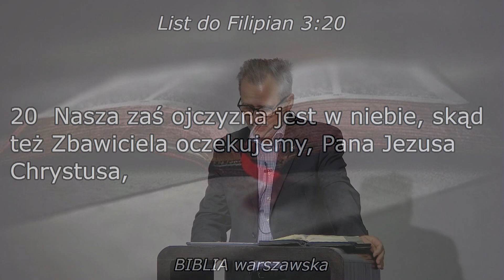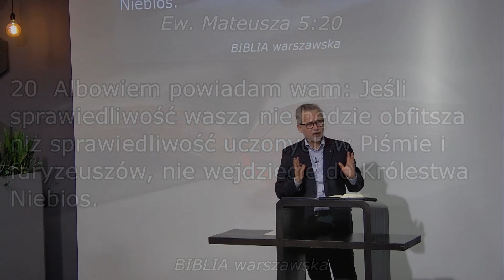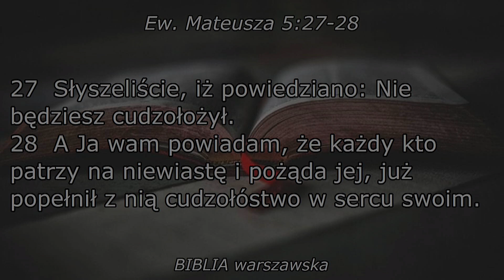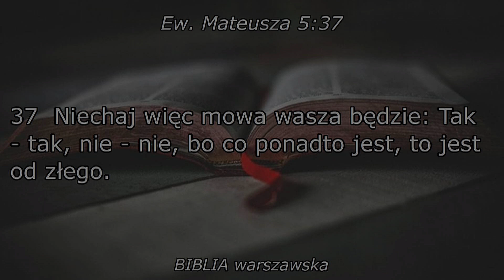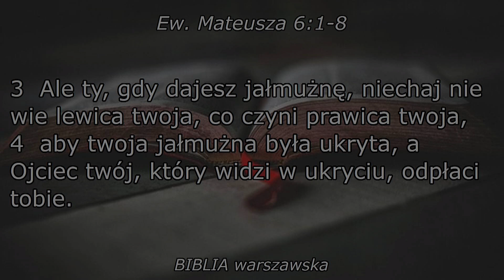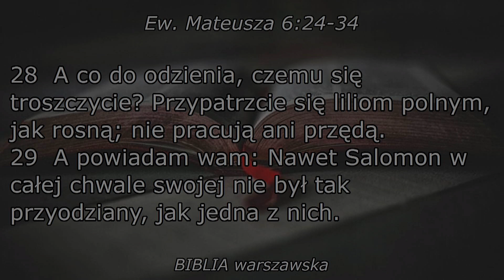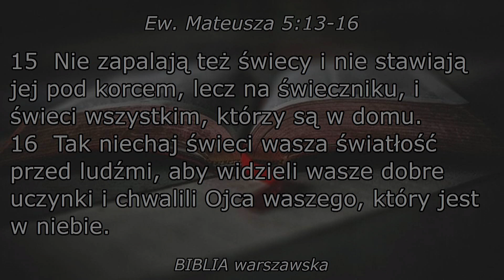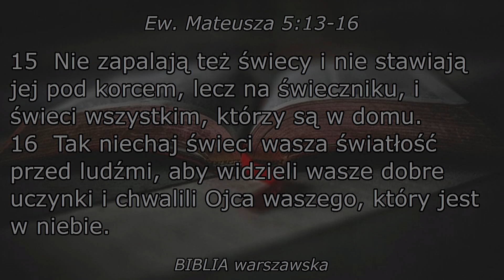Konstytucja - Paweł Sochacki